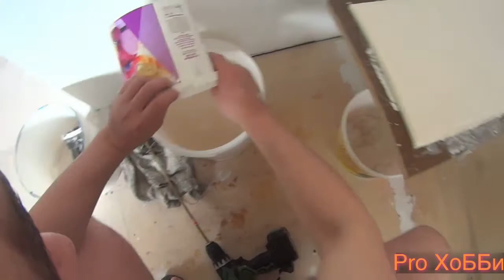Венецианский кирпич своими руками и форма для кирпича